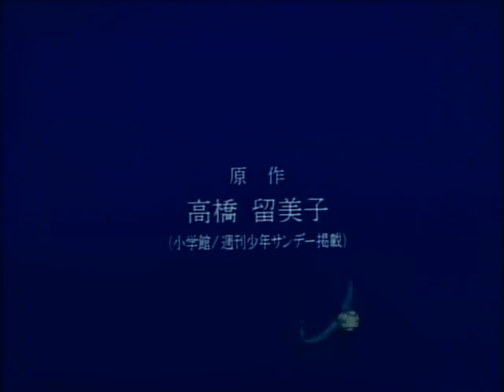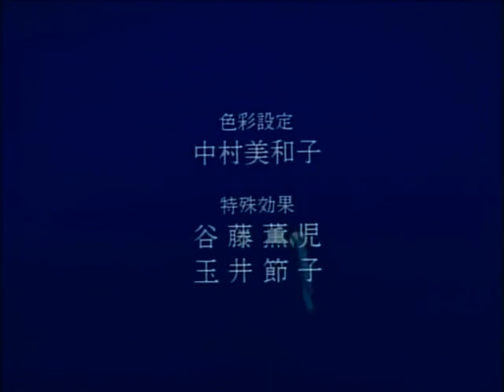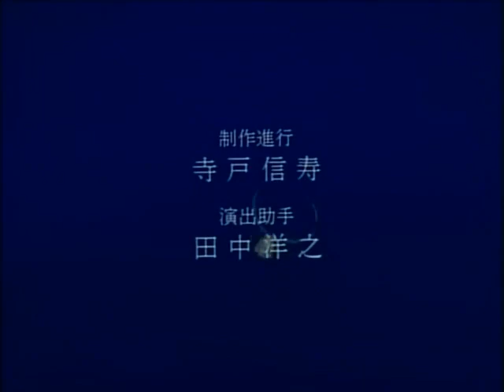Шрам русалки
Madhouse
Режиссёр:Морио Асака
OVA 1993.